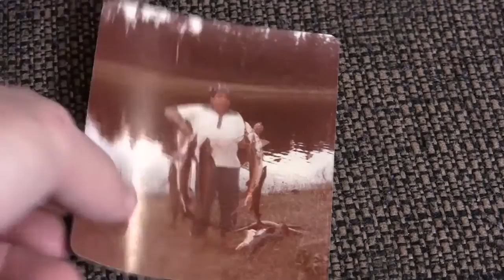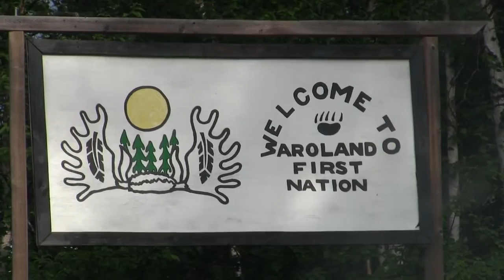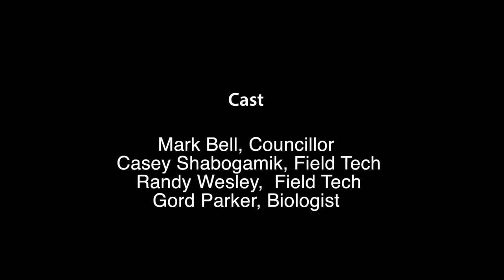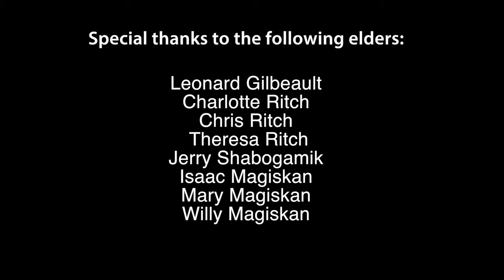Aroland First Nation Sturgeon Conservation Project 2016 2017